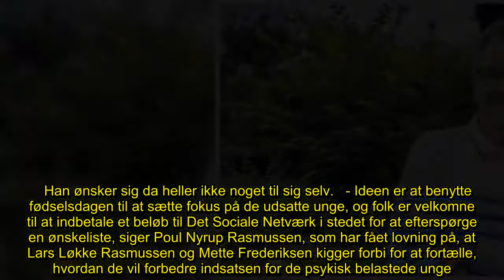✅ TILLYKKE: Poul Nyrup Rasmussen fejrer sin 75-års fødselsdag på Bornholm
✍  Poul Nyrup Rasmussen holder fredag fødselsdagsreception på Folkemødet på Bornholm.  Det sker sammen med Det Sociale Netværk, hvis arbejde for psykisk sårbare børn og unge den tidligere statsminister har viet sit seniorliv til.    Han ønsker sig da heller ikke noget til sig selv.   - Ideen er at benytte fødselsdagen til at sætte fokus på de udsatte unge, og folk er velkomne til at indbetale et beløb til Det Sociale Netværk i stedet for at efterspørge en ønskeliste, siger Poul Nyrup Rasmussen, som har fået lovning på, at Lars Løkke Rasmussen og Mette Frederiksen kigger forbi for at fortælle, hvordan de vil forbedre indsatsen for de psykisk belastede unge.   - Men Kira Skov kommer også for at synge, og selvfølgelig skal vi da også have en fødselsdagskage, siger Poul Nyrup Rasmussen, hvis egen psykisk syge datter, Signe, begik selvmord få måneder efter hans 50 års fødselsdag i 1993.   - Dette står for mig som en dyb livserfaring: Vil du have glæde, må du tage sorgen med. Det er noget af d ...